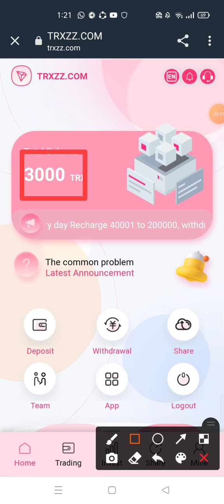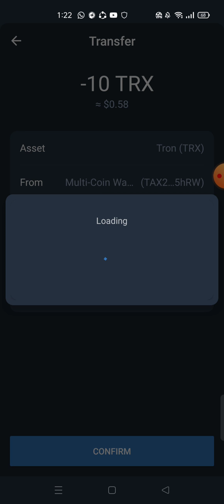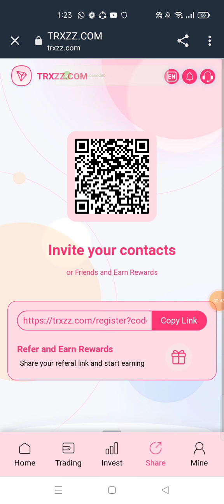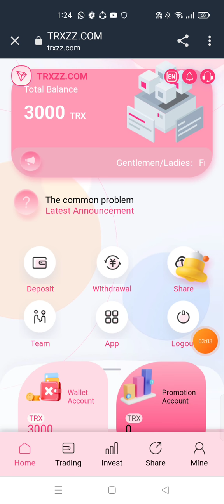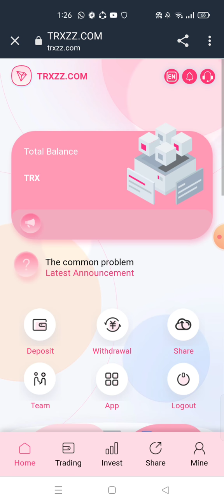The latest cloud mining, new TRX platform, you can get a minimum of 6% per day, and you can get 3000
up TRX cloud mining to give 3000TRX
(The commission earned by inviting new users to recharge can be withdrawn immediately and credited to the account immediately. The more invitations, the more opportunities, and the higher the commission.)

Gentlemen/Ladies：

From 5TRX to 40000TRX. Withdraw 6.00% every day

Recharge 40001 to 200000, withdraw 6.5% everyday

Recharge 200001 to 500000, withdraw 7% every day

Recharge 5000001 to 1000000, withdraw 8% every day

Recharge more than 1000001, withdraw 9% every day

Deposit rewards:
Every time your LV1 is deposited, you can get 4% commission.
Recharge 5-40,000 is equal to LV1

when your LV2 is deposited, you can get 6% commission.
Recharge 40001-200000 is equal to LV2

when your LV3 is deposited, you can get 8% commission.
Recharge 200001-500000 is equal to LV3

when your LV4 is deposited, you can get 10% commission.
Recharge 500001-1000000 is equal to LV4

when your LV5 is deposited, you can get 15% commission.
Recharge 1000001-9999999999 is equal to LV5

The higher the accumulated recharge amount, the higher the yield. This is a long-term stable income,
 looking forward to your joining~recommend recharge to get rich rewards! Lv1 recharge, you can get 15%
 commission; Lv2 recharge, you can get 5% commission; Lv3 recharge, you can get 2% commission. Your
Lv1 users deposit 100TRX and get 15TRX commission; your Lv2 users deposit 100TRX and get 5TRX commission;
 your Lv3 users deposit 100TRX and get 3TRX commission. Refer more users to your promotion link, you will get more commission rewards,
 the bonus can be withdrawn immediately, unlimited!

Invitation to deposit bonus:
     Level 1 user reward 15%
     Level 2 user reward 5%
     Level 3 user reward 3%